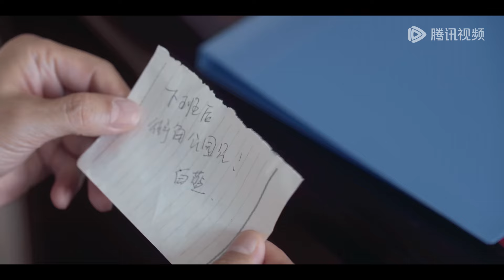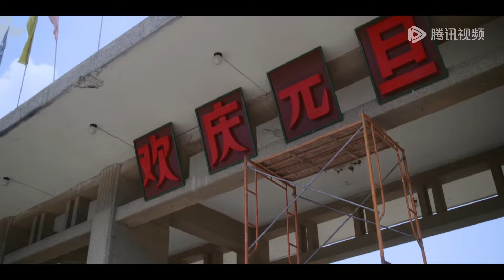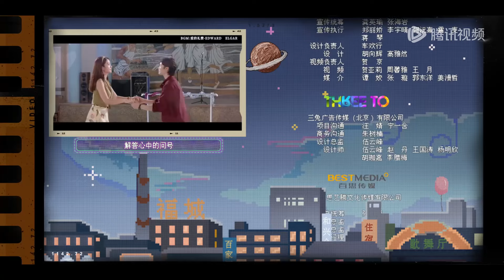ENG SUB《少年巴比伦 Young Babylon》EP11——主演：杨采钰，侯明昊 | 腾讯视频-青春剧场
讲述了上世纪90年代初，东南沿海小城——福城，一群在时代列车上追赶青春的少年，他们热烈而莽撞，肆意的野蛮生长。在寻找星辰大海中完成“平凡又不平凡”的蜕变，在青春最香甜灿烂的年代，努力迎向属于他们的光辉岁月，收获了成长与爱情。
▶主演：杨采钰 / 侯明昊

【Synopsis】"Young Babylon" follows a group of vibrant teenagers in the early 1990s in Fukang, a small coastal town in Southeast China. They passionately chase after their youth on the era's train, experiencing uninhibited growth and seeking an extraordinary transformation. In this radiant period of youth, they strive towards a brilliant era of personal growth and love.
【Starring】Yang Caiyu, Hou Minghao